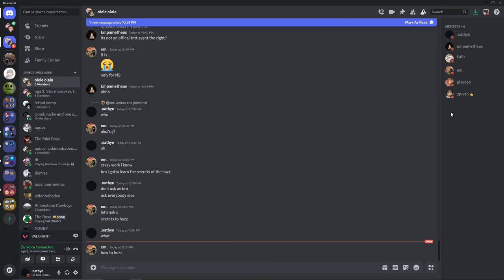valorant frag moments 90